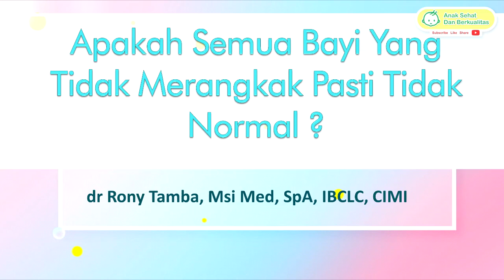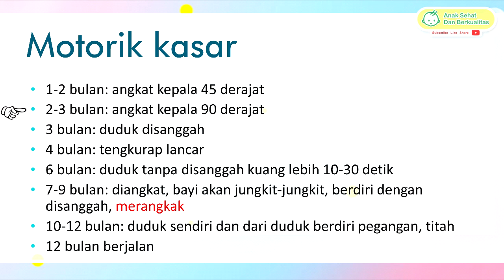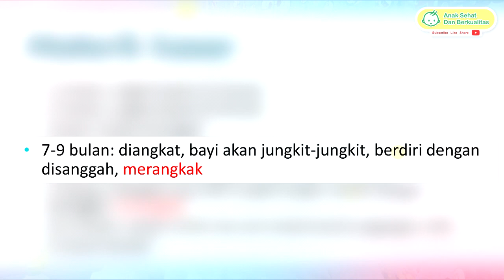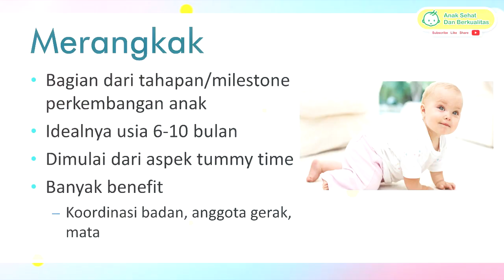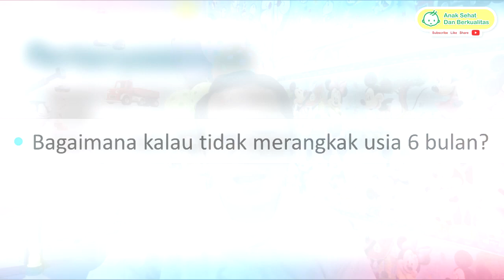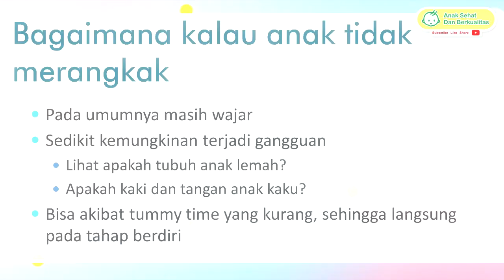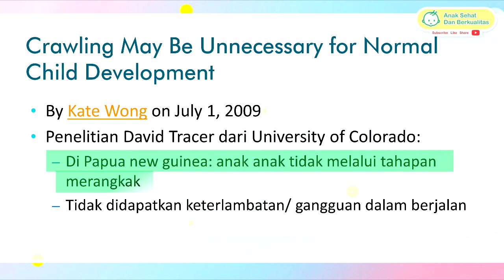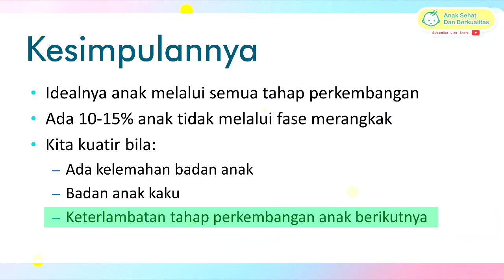Anak Ga Pake Merangkak, Normal Gak Ya.... !!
Merangkak merupakan salah satu fase perkembangan anak. Anak mulai merangkak saat usia 6-10 bulan. Namun ternyata tidak semua anak melalui fase merangkak ini. tentu orangtua akan kuatir dan bertanya, normalkah anak saya dok?

FP            : @drronytamba
Youtube   : Anak Sehat dan Berkualitas